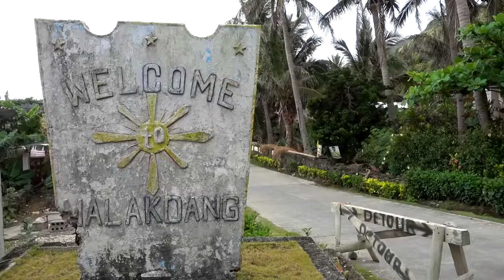Exploring Itbayat and Sabtang Batanes Philippines 2016 Female solo Traveler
This week we explore Itbayat and Sabtang!
Especially Itbayat get's overlooked by many visitors of the Batanes region.

NOTE article is coming up!!!

Both are beautiful islands, with their own charm. What you'll find here will be peace, quiet, nature and beautiful people!

What I saw in Itbayat:
A local Filipino wedding in Raile (if I remember correctly)
Torongan Cave
Torongan Hills
Viewdeck
Rapang Cliff
Paganaman port

Sleeping:
In Itbayat I slept at Miss Cano's place.

What I saw in Sabtang:
I combined the two tours Sabtang has, so to see all of the island.
Savidug village
Chamantad Tinyan viewpoint
Morong Beach
Malakdang Lighthouse
Limestone Arc Formation

I slept at miss Margie's place in Sabtang. A driver just brought me here since many of the other guesthouses were fully booked.
Note that all guesthouses cost 300 pesos – no matter where you sleep!

Music.
Also this time I used many CC music – big thumbs up and love for all the amazing artists!!

La postière et le poissonnier INSTRUMENTAL by DAVID LÖHSTANA

Under CC SA NC license

Pianotheme #2

NOTE - this video itself is under CC license, since there are songs used requiring this.
If you want to use (parts of) it - give credit as follows:

This video was created and uploaded originally by TravelGretl, under the name of [. ]
Here is the link to the original video:
These are the changes I made:

Be aware that the music does NOT allow you to run ads over it.
Don't forget to credit the musicians too.
You are allowed to use parts of the footage. However just grab the video and re-upload it exactly how it is is not allowed. You need to be creative, I'm sorry ;)

For all of you out there from the Philippines who LOVE ISAW! I made a song for you :)
Check it out: "Isaw Song | Dip it in Vinegar | Philippines | TravelGretl 2017"